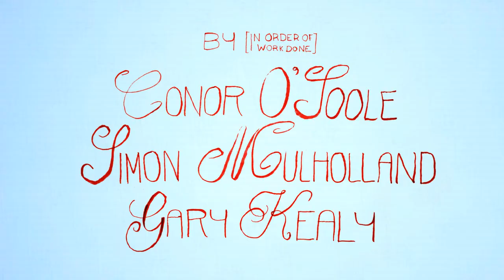The Day Off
A film I made with my little brother and Simon for the Firehouse Film Contest #4. It won Best Screenplay!